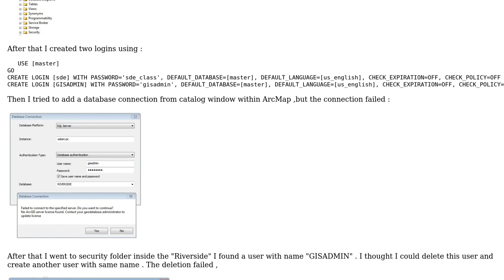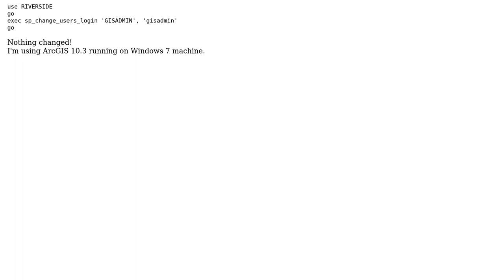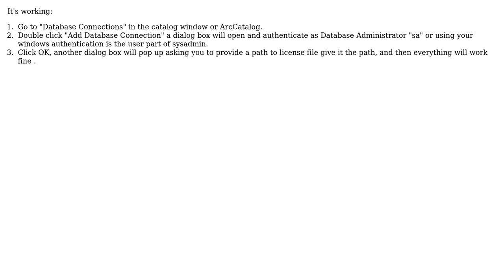GIS: No ArcGIS Server License found (2 Solutions!!)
GIS: No ArcGIS Server License found

With thanks & praise to God, and with thanks to the many people who have made this project possible! | Content (except music & images) licensed under CC BY-SA | Music | Images & others | With thanks to user salambshr user PolyGeo user Midavalo and the Stack Exchange Network Trademarks are property of their respective owners. You are responsible for your own actions.